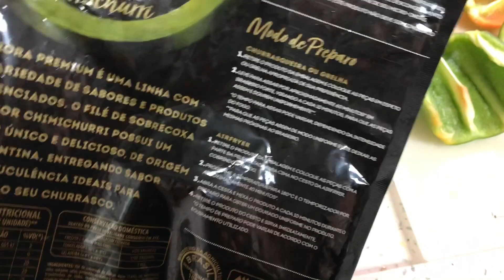NOSSA CEIA DE NATAL INSPIRADA NO MASTERCHEF 2022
CAPONATA
1 berinjela
2 pimentoes
azeitonas à gosto
alcaparras à gosto
1 colher de sopa molho de tomate
uva passas à gosto
1 colher de sopa açúcar
cebola e alho à gosto

FAROFA DE BANANA
1 pacote de farofa pequeno
2 bananas
bacon e alho a gosto